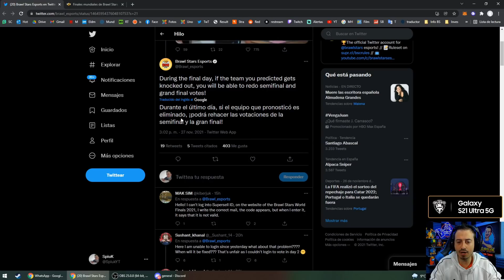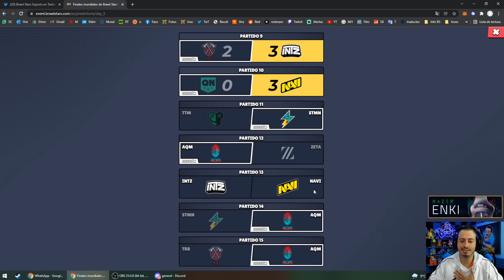URGENTE: TRUCO DE ULTIMA HORA PARA CONSEGUIR LA SKIN DE JESSIE FELINA